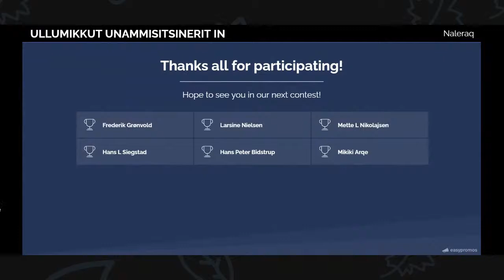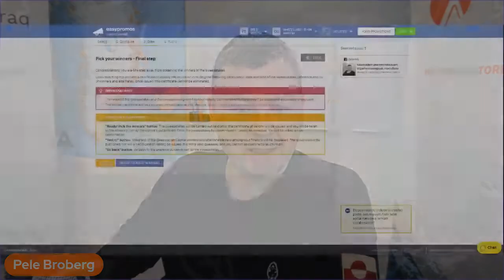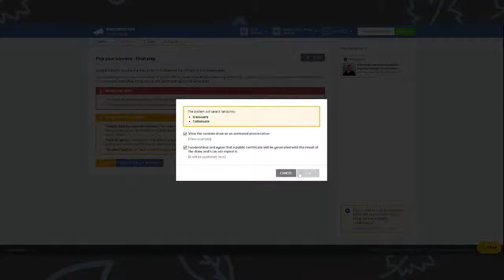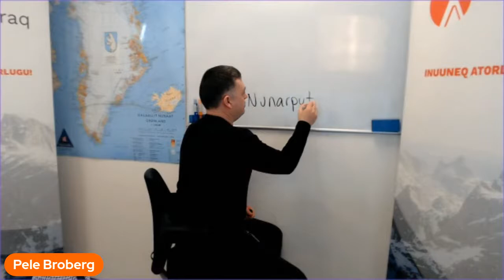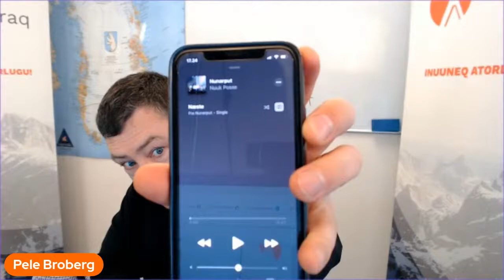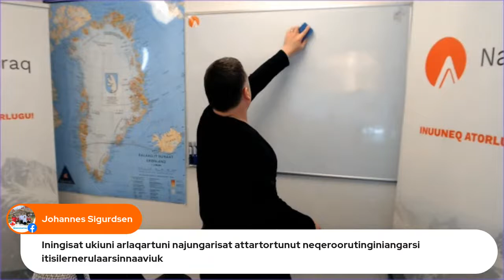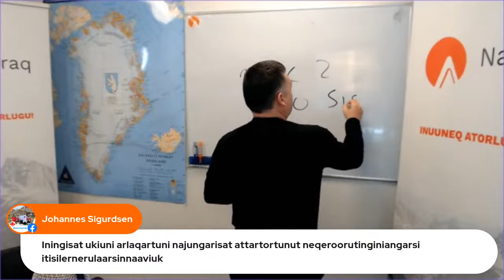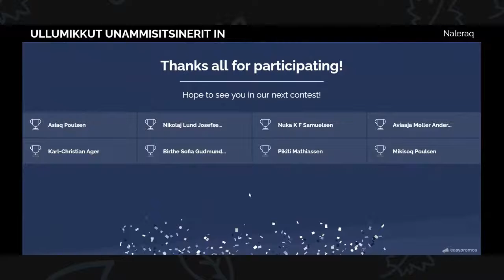5/4-2021 "marathon" :-)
Ullumikkut unammisitsinerit ingerlarsussapput, neriulluta aqangu nunaqqaterpassuagut taasiartorumaartut.